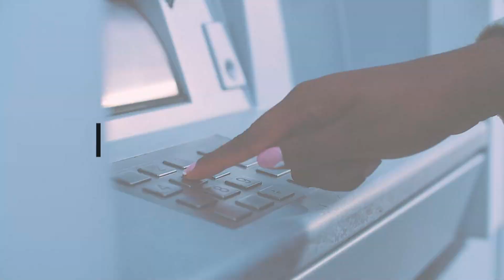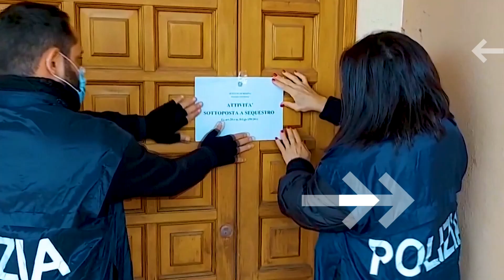Dritti al punto - Paola Aspri